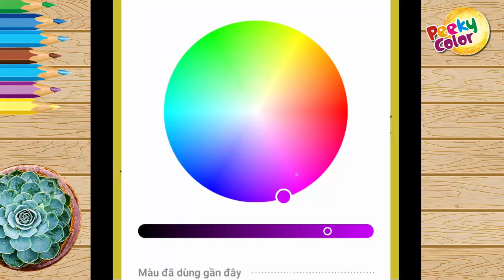Draw: Girl and flower by smartphone | Peeky Color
Learn to draw Girl and flower - A Step by step guide for beginners

The painting is drawn entirely from a Samsung Note 9 phone with S-Pen and Coloring pages of PenUp App.

Learn to drawing with smartphone - Peeky Color